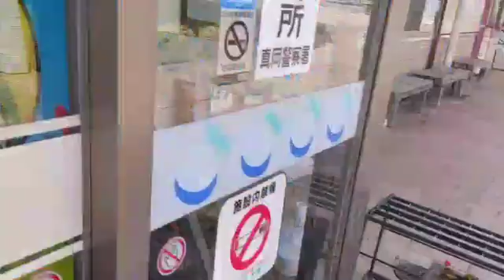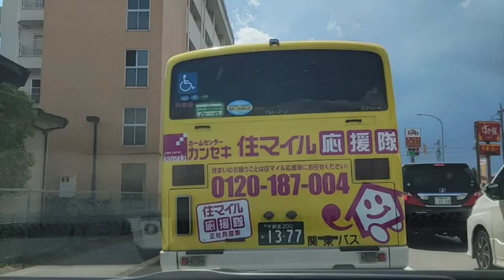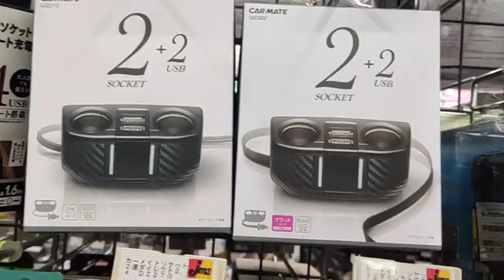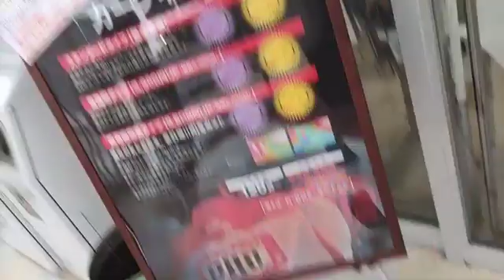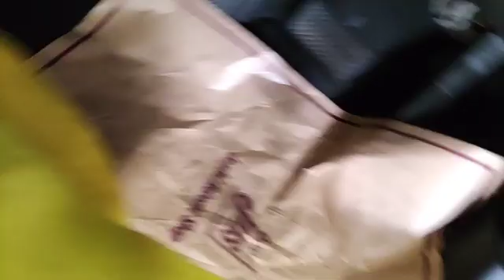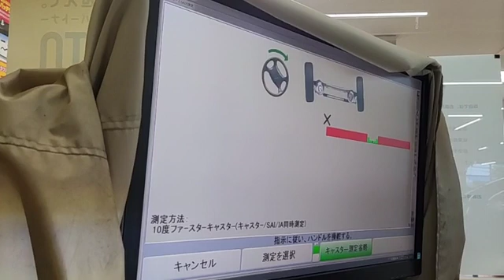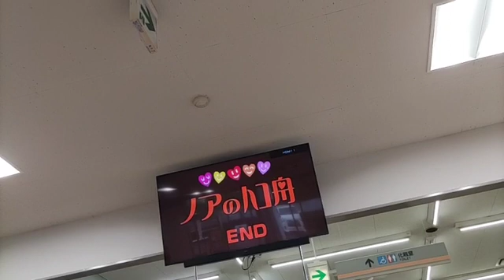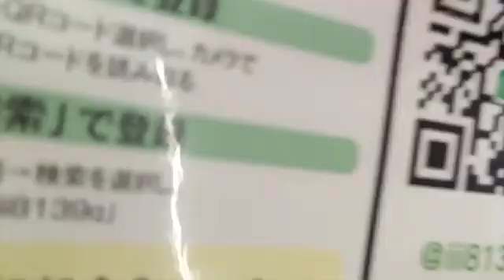2021/07/28 13:02 配信 ジェームス タイヤ交換